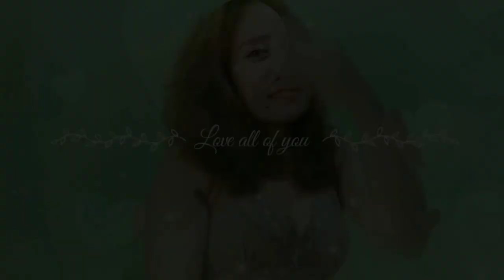GIANT GOLDEN PHOTOS AND MAKING MY DIY COCO POLE FOR MY MONEY PLANT MY LUCKY PLANT PAMPA SWERTE😍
GIANT GOLDEN PHOTOS AND MAKING MY DIY COCO POLE FOR MY MONEY PLANT MY LUCKY PLANT PAMPA SWERTE😍MUTYA BALILING

Repotting my Giant Golden Photos look how beautiful being a plant parent is so lucky to have a plant like Giant Golden Photos Don't forget to like share and subscribe see you around😍

CLICK THIS LINK FOR MORE:

HOW TO MAKE DIY FLOWER POT AT HOME
SUPER EASY👇👇👇👇👇